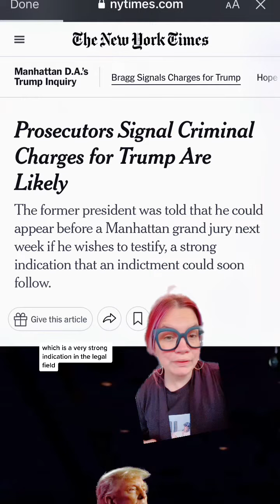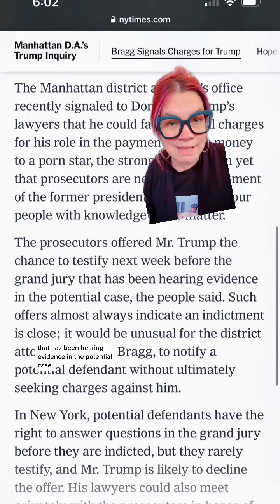Trump Invited to Testify in Front of Manhattan Grand Jury.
Remember when michaelcohen went to prison over the Taxfraud tipped off by the StormyDaniels payoff?